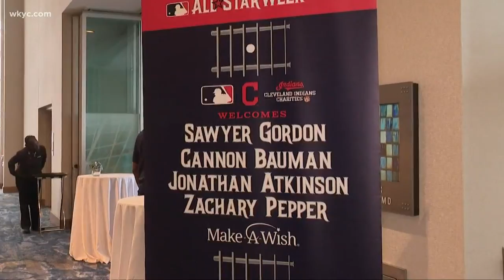All-Star treatment for kids attending All-Star festivities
These kids are seeing everything the All-Star celebrations have to offer, up close and personal.